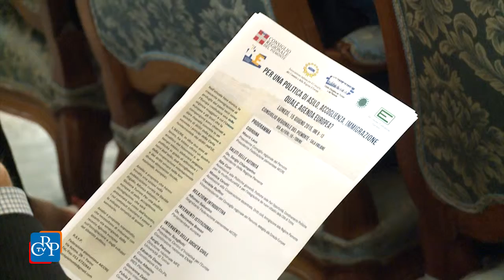Politiche delle migrazioni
In occasione della Giornata mondiale del rifugiato, indetta dalle Nazioni Unite per il 20 giugno, è stata aperta una settimana di appuntamenti con il convegno “Per una politica europea di asilo, accoglienza, immigrazione. Quale Agenda europea?”, organizzato dalla Federazione regionale dell’Aiccre con il Consiglio regionale. Nell’incontro è stato presentato il libro “Per una politica europea di asilo, accoglienza, immigrazione”, di Davide Rigallo, Alfonso Sabatino e Giuliana Turroni.
[interviste a: Daniela Ruffino, vicepresidente del Consiglio regionale]